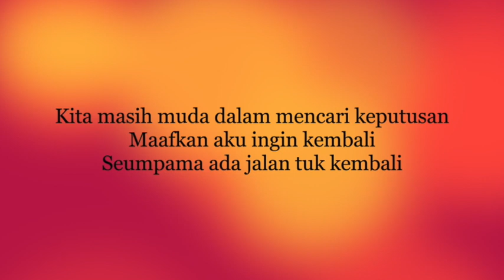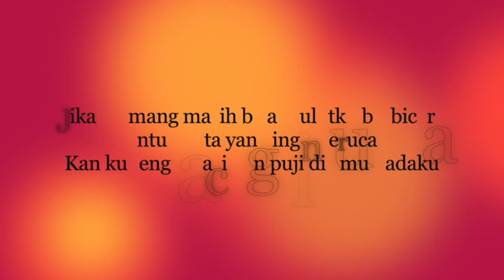Jika - Melly - CHNDR Progressive Remix 2020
Jika - CHNDR REMIX Extended Mix (HQ Audio + Lyric)
Original song : Melly G & Ari Lasso
Cover by Aldhi Cover & Feby Putri